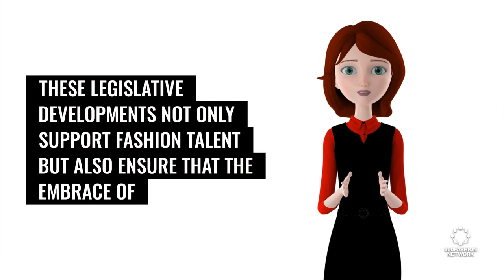New York Fashion Workers Act - AMA Archives Legislative Victory for our Membership